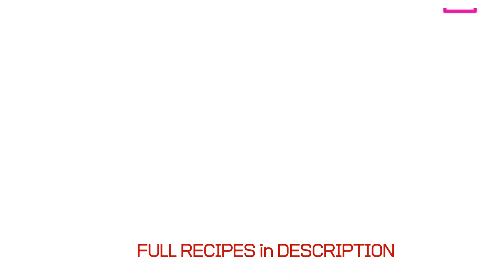Tuna Avocado Salad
Here's a simple and delicious recipe for :Tuna Avocado Salad
Ingredients:

1 can of tuna, drained
1 ripe avocado, diced
1/4 cup red onion, finely chopped
1/4 cup cucumber, diced
1 tablespoon fresh lemon juice
1 tablespoon mayonnaise (optional)
Salt and pepper to taste
Instructions:

In a bowl, combine the tuna, diced avocado, red onion, and cucumber.
Add the fresh lemon juice and mayonnaise (if desired) to the mixture. Mix well.
Serve the Tuna Avocado Salad on a bed of lettuce or as a sandwich filling.
Enjoy this healthy and flavorful dish!
Note: Feel free to customize the recipe by adding your favorite herbs or spices for extra flavor.